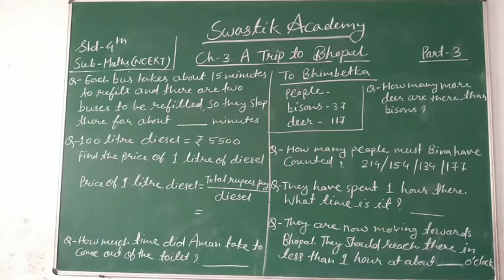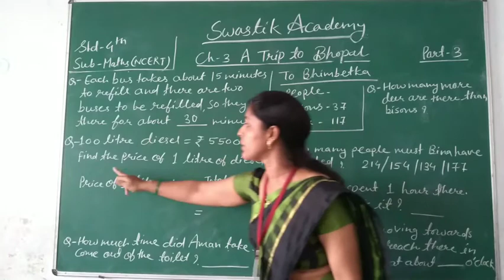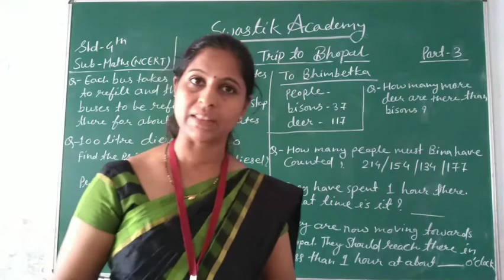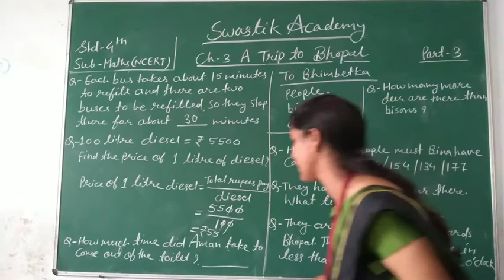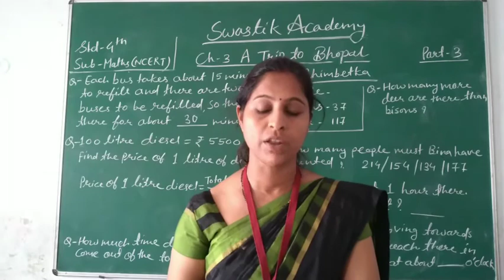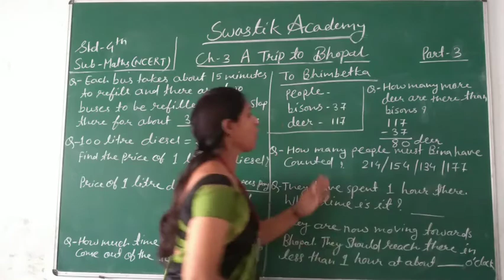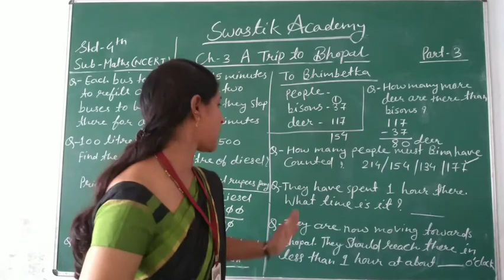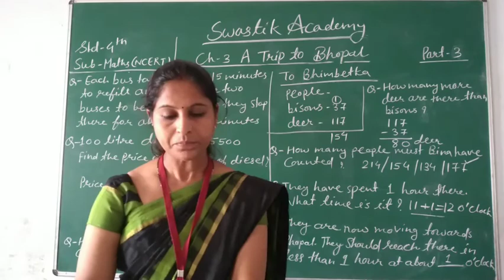STD 4 | MATHS | CH-3 Part 3 | Swastik Academy | English Medium